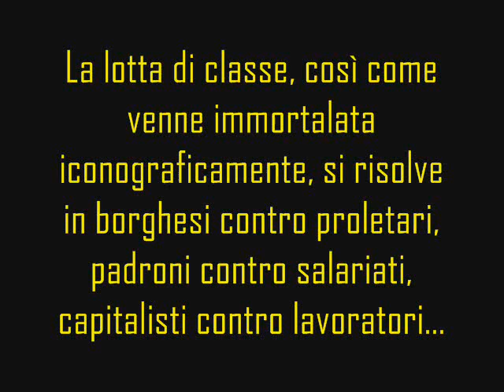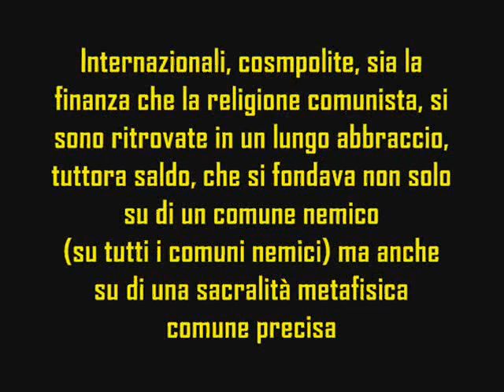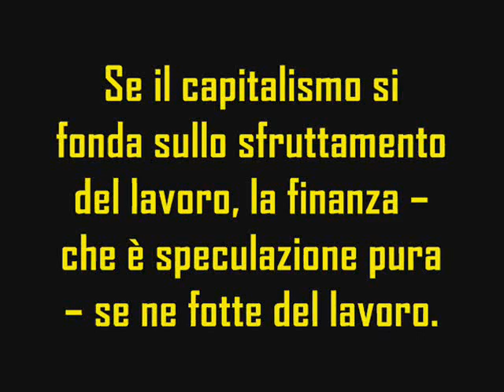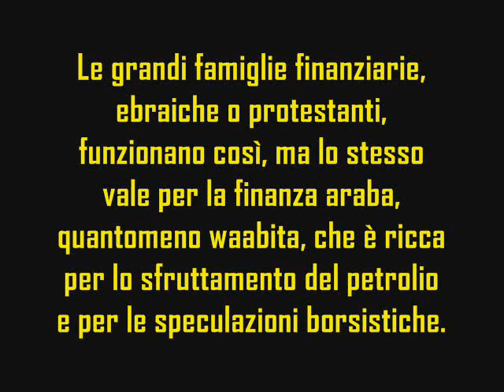Comunismo & Finanza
Comunisti: la guardaia bianca del capitalismo.
Non si tratta della globalizzazione come fenomeno in sé e neppure del mondialismo come ideologia della globalizzazione. Si tratta, di sicuro, della dittatura dell'internazionale finanziaria.
Come ebbero a sottolineare negli anni trenta i trozkisti, tra internazionale comunista e internazionale finanziaria non vi è differenza, né ideologica, né programmatica, né operativa.
E la critica marxista al capitalismo non per niente riguarda gli aspetti sociali e produttivi ma non quelli monetari, che sono affrontati solo di sfuggita.
Gli scopi dei due soggetti -- internazionale finanziaria e internazionale comunista -- coincidono: abolizione degli Stati, delle nazioni, delle identità, delle culture, delle religioni, delle libertà individuali, delle classi medie e della proprietà privata; proletarizzazione di massa e gestione delle masse da parte di minoranze illuminate, organizzate per chiusure stagne e riproducentisi per cooptazione e per rigida selezione.
(...) Ciascuna delle categorie di uomini che compone l'umanità, elevata a criterio di classificazione, darebbe luogo a una suddivisione in gruppi umani molto più realistica e meno arbitraria che quella in lavoratori e datori di lavoro.
Chi accetta di mutilare gli uomini di ogni personalità, stipandoli nell'artificiosa gabbia della loro categoria economica, e addirittura di interpretare in detti termini tutti i loro problemi, le loro aspirazioni, la loro storia, confessa di essere soltanto un sottoprodotto mentale del capitalismo, e non ha la minima possibilità di liberare i "lavoratori" dalla loro degradante posizione di strumenti viventi, che deriva prima di tutto dal considerarsi "lavoratori" e non uomini interi.
Per questo, quando l'economista ebreo-tedesco Carlo Marx, a metà dello scorso secolo, suonò la diana della lotta di classe chiamando i lavoratori di tutto il mondo alla guerra contro le classi economiche privilegiate, non iniziò una rivoluzione ma soltanto il più marchiano e tragico equivoco di tutti i tempi, in base al quale furono versati fiumi di sangue e compiute le più atroci infamie solo per segare a metà altezza il tronco capitalista dalle radici malate e tentare di innestare sullo stesso moncone e con gli stessi valori la utopistica società nuova.
Che cosa, se non questo tentativo, è lo Stato Comunista?

tratto da "Valori Corporativi" di Rutilio Sermonti.
"La Rivoluzione moderna".